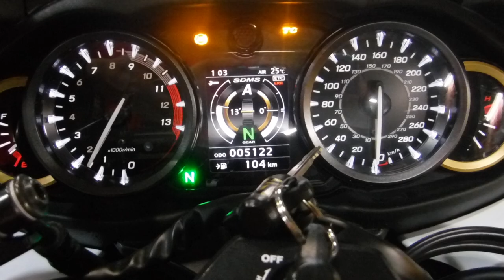HAYABUSA スポーツ 2022年 中古車 バイクショップ名:アウトレットバイク大阪